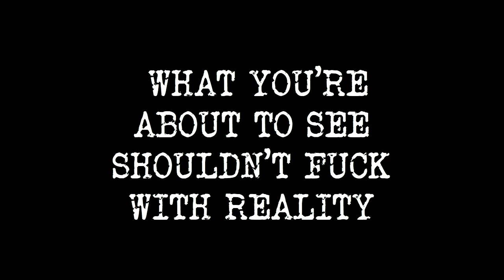World War I Alternate History - Central Powers victory